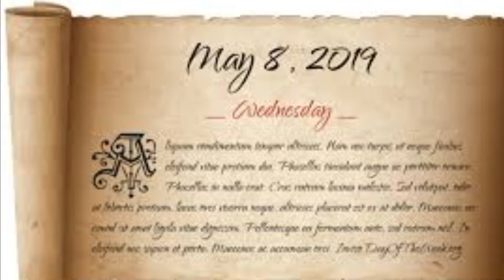Wednesday May 8, 2019